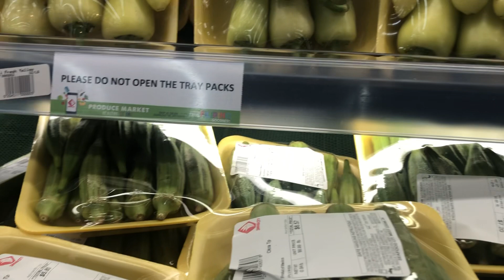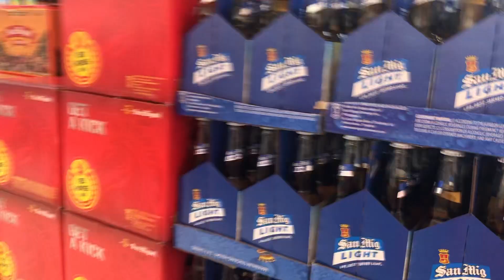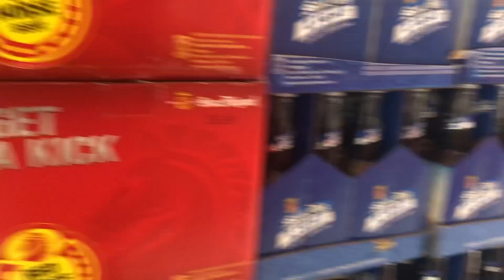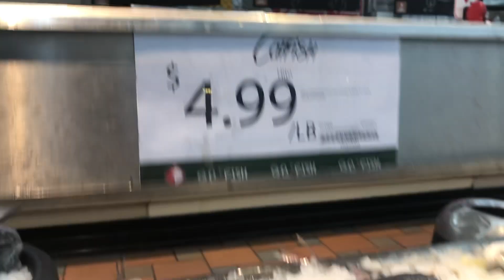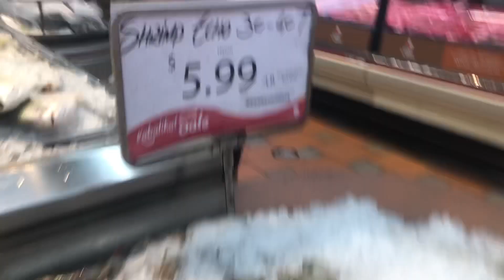Went to seafood city in West Covina California 1/12/23